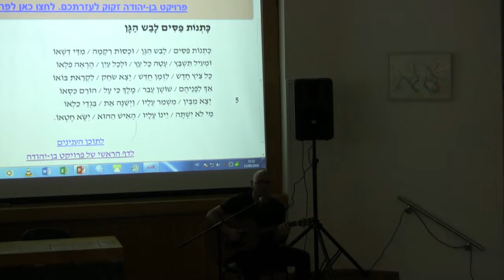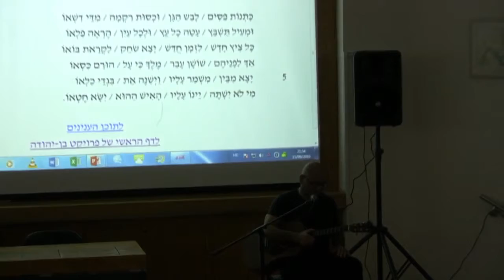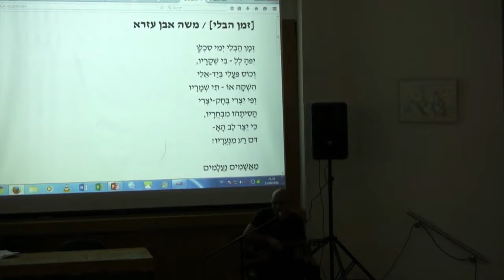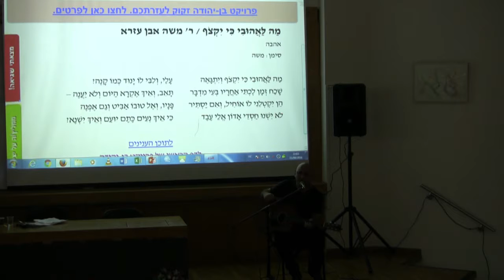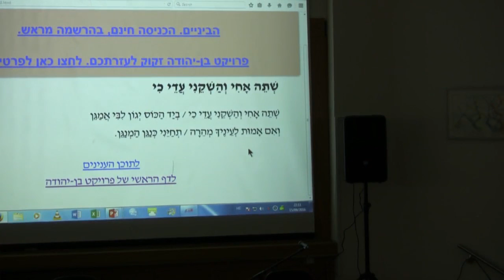פרויקט בן-יהודה מארח את המוזיקאי אבי בללי: משירי אבן עזרא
צולם בערב הוקרה למתנדבי פרויקט בן-יהודה בסימן שירת ימי הביניים, אשר התקיים ב- 15.09.16 באוני' ת"א.